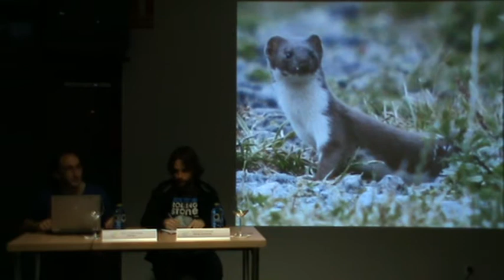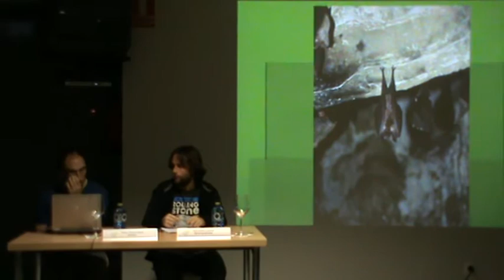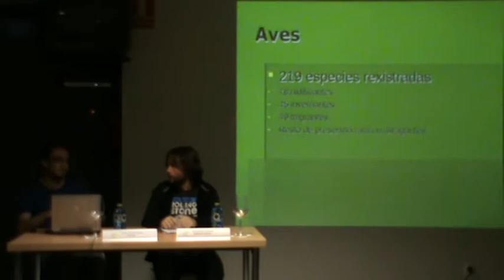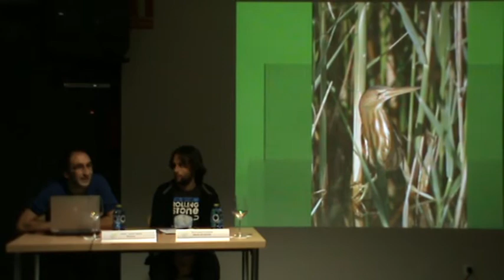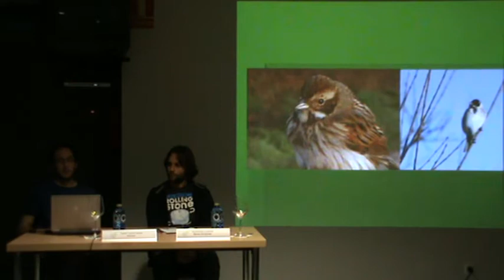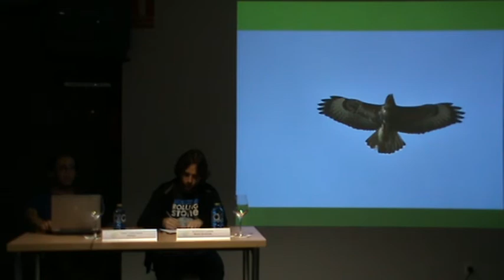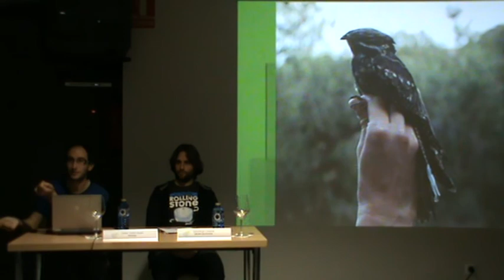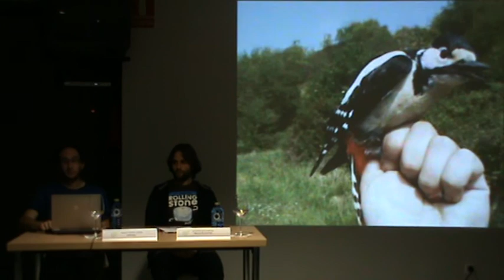3d7 O ornitólogo Xabier Varela acheganos á riqueza faunística de Arteixo